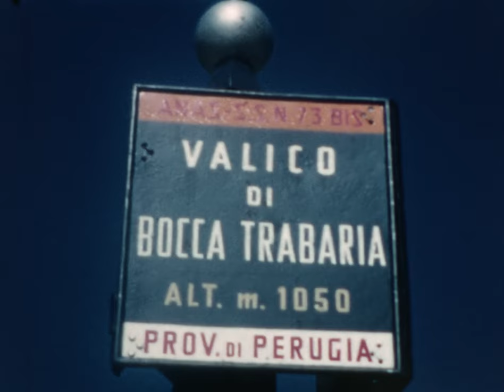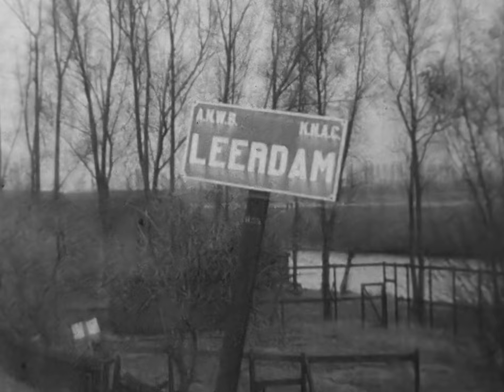Rothberger F6318 R8 1 2PR Reel 7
September, 1957
0:00 Evert en Fie Kraal naar een tandartsen conventie in Rome.
3:07 Terugreis
3:15 Pas over de Apennijnen
3:39 Venetië
3:43 Evert en Fie

Oude film van vóór 1950
4:33 Leerdam, Linge
4:20 Glasfabriek met gezicht op Leerdam